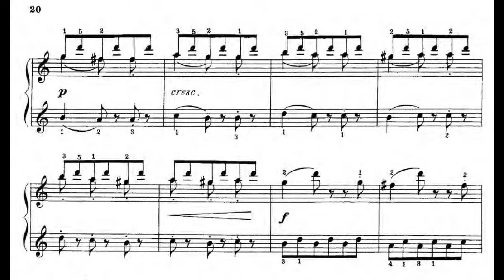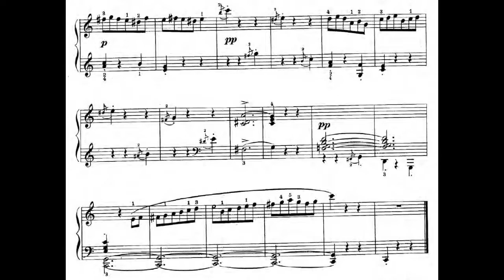Xaver Scharwenka-Album for the Young, Op. 62, No. 10-Scherzino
Album for the Young, Op. 62
No. 10-Scherzino
by Franz Xaver Scharwenka
performed by Matthew Zisi

For the sheet music for the entire Album for the Young,

Franz Xaver Scharwenka was born January 6, 1850, in Szamotuły, Poland.  He came from a musical family; his brother, Philipp, was also a composer.  Interestingly enough, neither of the Scharwenka boys received much formal musical training growing up.  Franz studied at the Kullak Academy of Music in Berlin, however, joining the faculty upon his graduation in 1868.  He remained in that position until serving in the military in 1873-4; following his tour of duty, he began to give concert tours as a pianist, performing all over Europe, the United States, and Canada.  He and his brother co-founded the Scharwenka Conservatory in Berlin in 1881; this school was where Otto Klemperer received some of his music tutelage.  Scharwenka directed the school until 1892, when he headed to the United States to start an American branch in New York.  During the 1880s, Scharwenka also organized a series of chamber/solo concerts at the Singakademie.  He returned in 1898 to be the codirector of the conservatory in Berlin, a position he would occupy for the rest of his life.  In 1900, he started the Music Teachers’ Federation, and he started the Federation of German Performing Artists in 1912.  During his later years, he also made several piano roll recordings.  He died December 8, 1924.
Scharwenka was highly regarded as a performer, with Grove calling him “one of the foremost pianists of his generation, renowned for his beautiful, sonorous, singing tone and as in interpreter of Chopin’s music.”  Though Scharwenka’s music has been largely forgotten today, he had quite a reputation as a composer in his own time.  Grove states that, “his compositions generally have melodic charm and graceful dance-like rhythms” (something you'd hope would be the case in a waltz).  Somewhat humorously, Baker states that, “as a composer, he was undoubtedly superior to his brother, although both were faithful imitators of Schumann and other German Romantics.”  Whether this is a fair treatment of Philipp’s work or not is beyond the scope of this paper.  Comparisons to Schumann aside, Scharwenka is definitely one of those composers who was most able to write in the style of Chopin, a talent few ever possessed.  Perhaps the most impressive tribute to Scharwenka’s ability as a composer comes from Franz Liszt, who “took great delight” in hearing Scharwenka’s Polish Dance, Op. 3, and was thrilled to meet the composer shortly thereafter.  Scharwenka and Liszt would remain friends the rest of Liszt’s life, with Liszt tendering the younger composer an invitation to perform at the Beethoven Centennial in 1870.  Other great composers expressed admiration over Scharwenka’s writing.  Tchaikovsky said of Scharwenka’s First Piano Concerto that it rose above the mediocrity of many contemporary works, and Mahler performed the first movement of the work in his only reported appearance as a soloist with an orchestra.